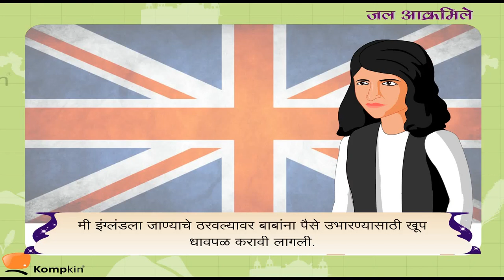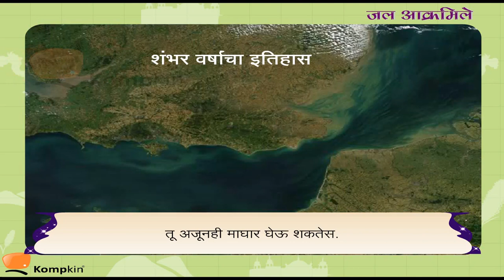जल आक्रमिले | Jal Akramile | Marathi Stories | Kids Marathi Stories | Marathi Goshti